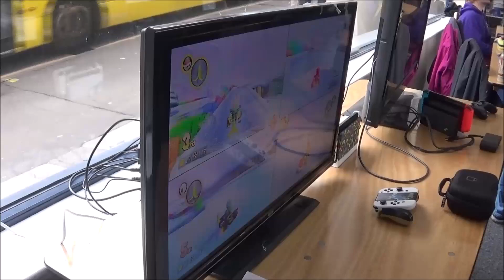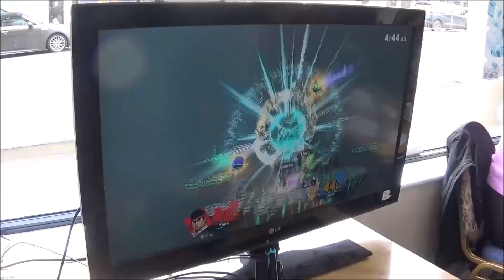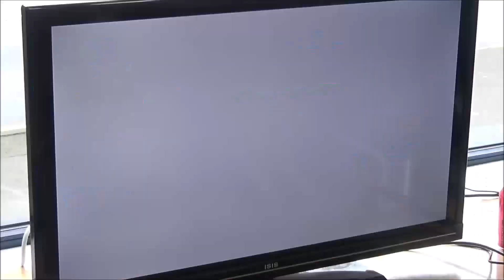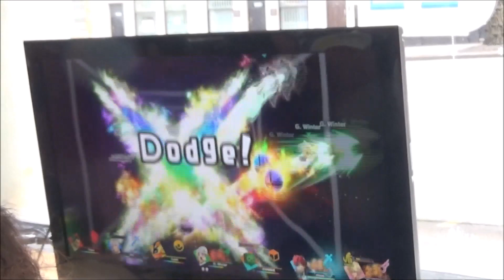Nintendo Nottingham 10th Anniversary Event Big Meet Vlog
Here's nintendo nottingham 10th anniversary meet event at the dice cup in 1/4/23 celebrate 10 years of nintendo nottingham journey playing nintendo 3ds, mario kart 8 deluxe tournament, smash bros ultimate & chat with tony the head of nintendo nottingham story & much more enjoy the vlog everyone!